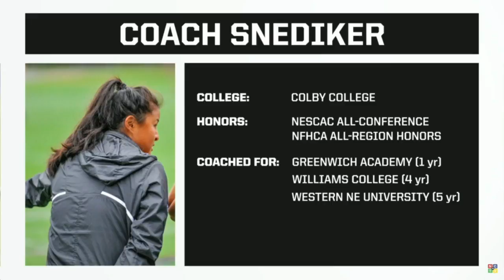Darien Varsity Field Hockey vs. New Canaan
The Darien high school varsity field hockey team makes the short trip to New Canaan for a late-season showdown in the FCIAC.